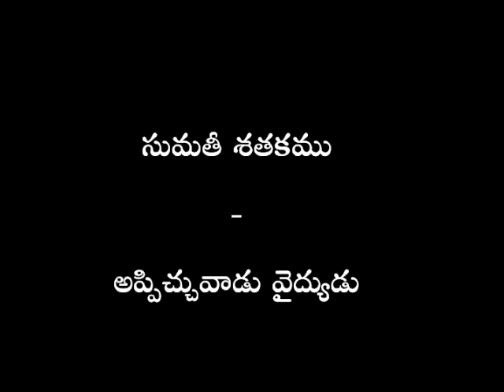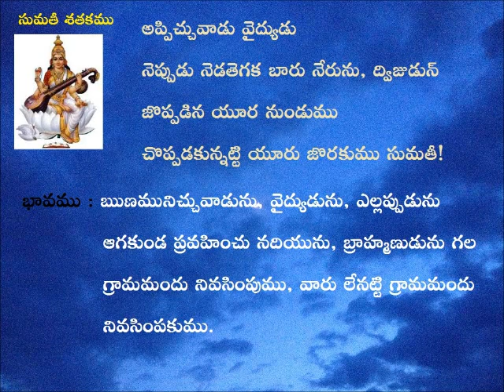తేట తెలుగు : సుమతీ శతక పద్యాలు - అప్పిచ్చువాడు వైద్యుడు